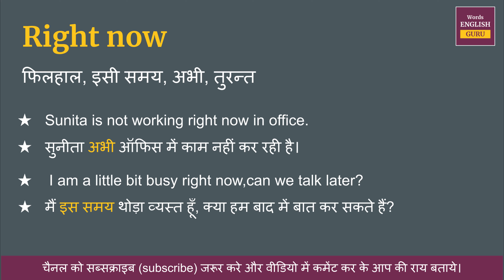Right now meaning in Hindi | Right now ka matlab kya hota hai | Right now meaning explained and arth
Right now ka hindi me arth hota hai  - फिलहाल, इसी समय, अभी, तुरन्त

इस video me aap Right now kya hota hai,  इसका matlab samjhenge, Right now ko english me kaise pronunciation karte hai aur Right now ko bolne ka sahi tarika kya hai ye bhi dekhenge.

aur saath mein Right now ke do example dekar samjhya gya hai jisse aap isko aur aachhe se learn sakte hai.

Covered Topic -
01. Right now ka hindi kya hota hai
02. Right now ka hindi word
03. Right now ka hindi mein matlab kya hota hai
04. Right now meaning in hindi
05. Right now ka matlab kya hota hai
06. Right now ka hindi meaning
07. Right now ka hindi matlab
08. Right now ka arth kya hota hai
09. Right now hindi meaning
10. What is hindi meaning of Right now
11. How to pronunciation of Right now
12. Right now ka hindi arth kya hota hai
13. Right now ki definition kya hoti hai
14. Hindi meaning of Right now